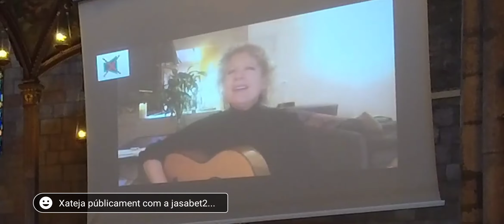Marina Rossell - "Tutto andrà bene - Tot anirà bé" (A l'església de Santa Anna - Barcelona) 20-12-20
Actuació no presencial de la Marina, a l'església de Santa Anna de Barcelona (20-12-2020)
Concert "Cantem amb els sense sostre" 2020